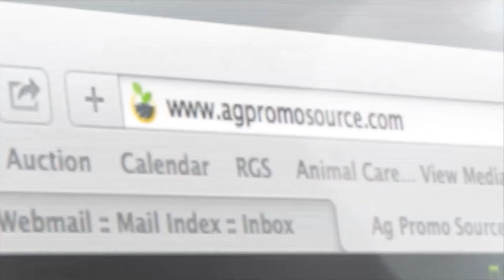Around Kansas - Frank Chat June 06,2018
Frank: Hello again. I'm Frank, and this is, Around Kansas, the show that talks about people, places, and things that make Kansas a great place to live, work, play and visit. Of course, I'm here in Topeka, Kansas, in the WREN radio studio, and my co - host Deb Goodrich is out in, Western Kansas, okay [laughs]. Anyway, this is D-day, June sixth. Of course, D-day was an incredible day, and we still have to salute those that went and did a job. We remember this, now. When they hit the beach at Normandy, on June sixth, 1944, a lot of them were teenagers, that's right. They were 18, 19, 20 years old, and they did what they had to do.